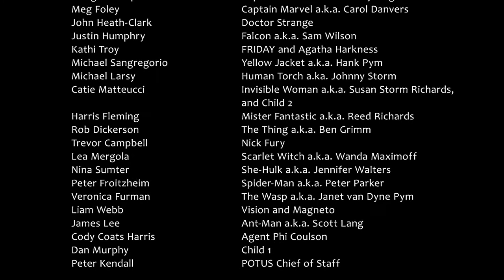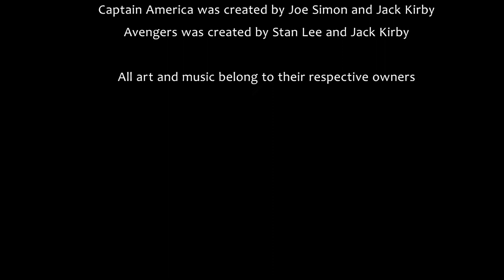Avengers Disassembled Motion Comic Part 4-4 [FINALE]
So, here's the final episode of the Motion Comic! I want to thank Cape Swoosh Productions again for letting me do this! I will say though, I do intend to go back and release all four episodes into ONE VIDEO. Of course, I will have to make some alterations and changes to at least the first two episodes, including whiting out the speech bubbles. If you guys have any suggestions, I would love to hear them!

Thank you very much for sticking with me on this. Admittedly, this is not the best thing I did, but I had a lot of fun doing this!